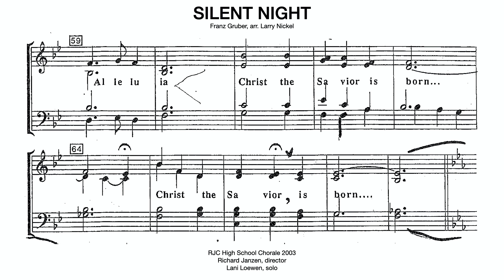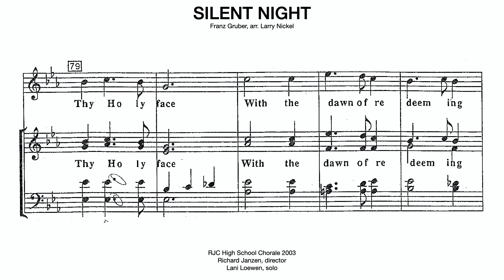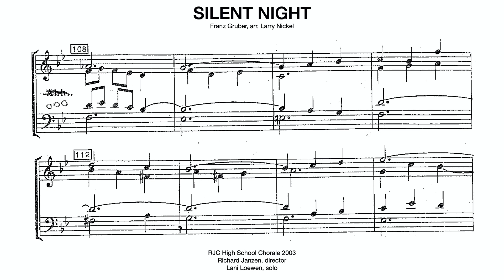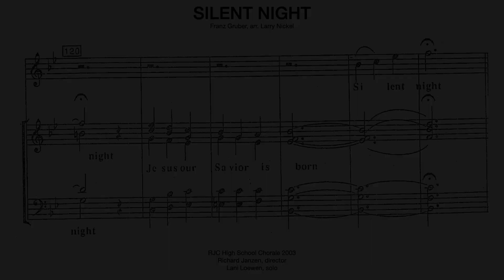Silent Night (Gruber/arr Nickel) RJC High School Chorale 2003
Rosthern Junior College HS Chorale (15-17 yr old students)
Lani Loewen, solo
Richard Janzen, director
about use of this arrangement